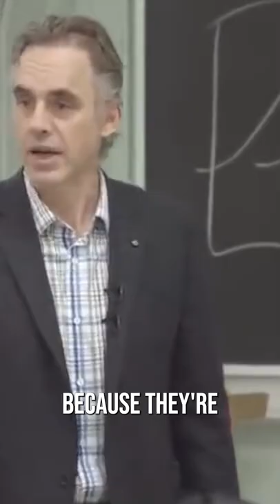Why Men Need Responsibility